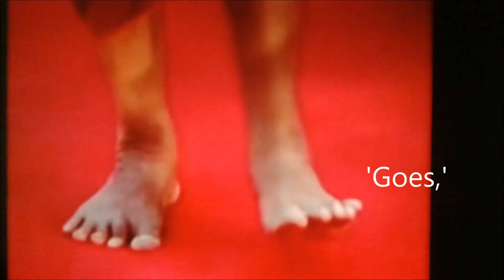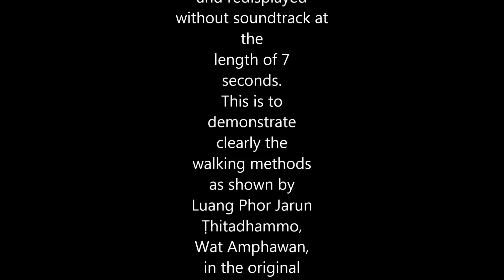Don't Lift the Heel Yet. (Revised Caption.)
Don't Lift the Heel Yet.
(Revised Caption.)
แต่อย่าพึ่งยก
ซ้าย
'Left,'
โยกตัว
Leaning in front.
ย่าง
'Goes,'
หนอ
'Nhorr.'
Desired
screenshots have
been
captured
as images.
Each
image is freezed to a
length appropriate to
the soundtrack,
and redisplayed
without soundtrack at
the
length of 7
seconds.
This is to
demonstrate
clearly the
walking methods
as shown by
Luang Phor Jarun
Ṭhitadhammo,
Wat Amphawan,
in the original